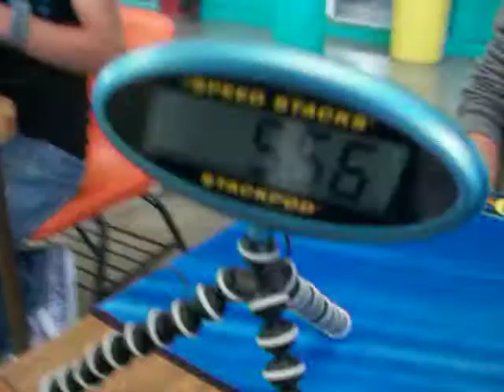Torneo Cuautitlán 2x2 solve 1 ronda final